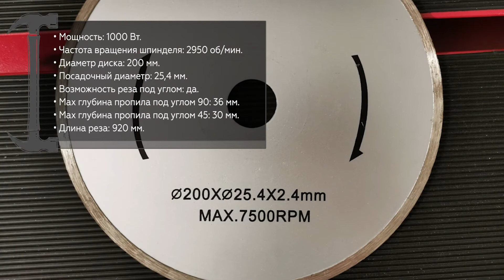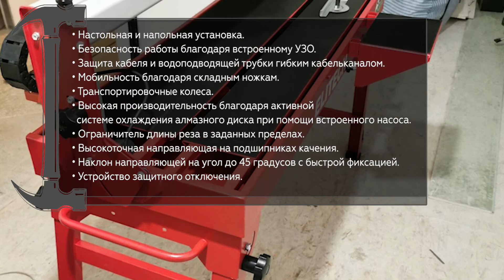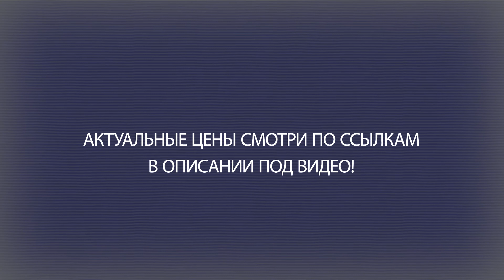Плиткорез ELITECH ПЭ 1000 92Р